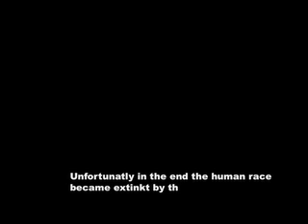The end of the human race-an original claymation by:peter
This is a claymation about the end of human race and for crybabies it's not scary.